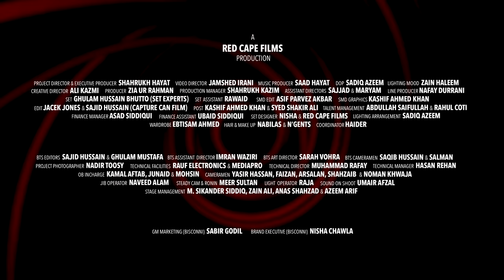Saad Hayat | Gum Ho Gaya | Bisconni Episode 3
Saad Hayat's effortless vocals mixed with upbeat music is bringing authentic Pakistani rock music back with GumHoGaya

'Gum Ho Gaya'
Performed by Saad Hayat

Record Label/Publisher: Bisconni Music
Music Producer: Saad Hayat
Composition: Saad Hayat
Lyrics: Saad Hayat

Project Director/Executive Producer: Shahrukh Hayat
Video Director: Jamshed Farhad Irani
DOP: Sadiq Azeem